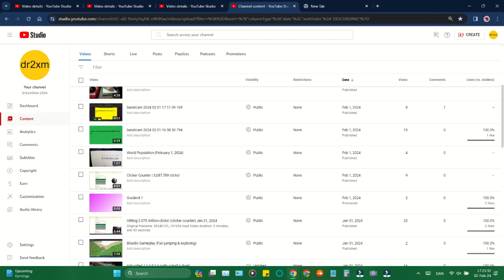February 2, 2024